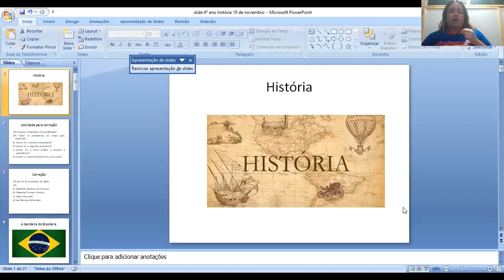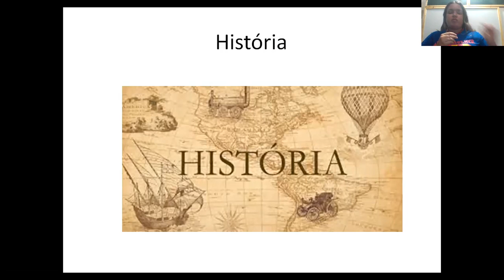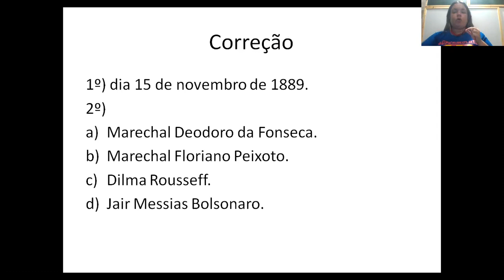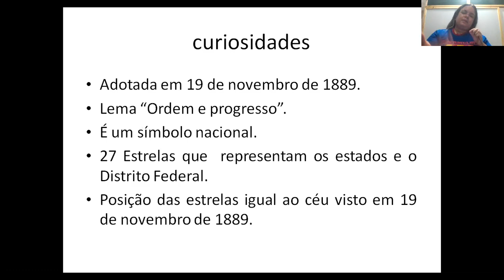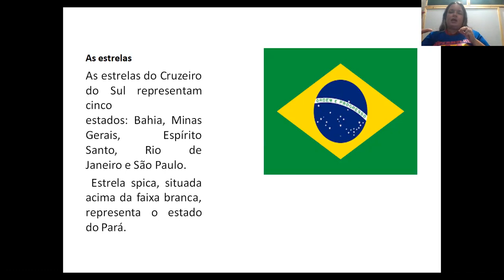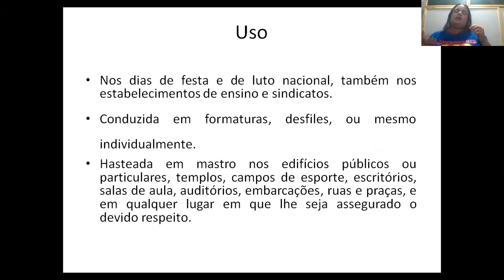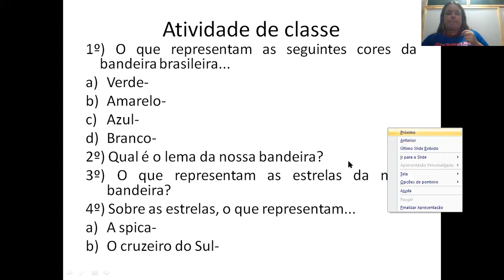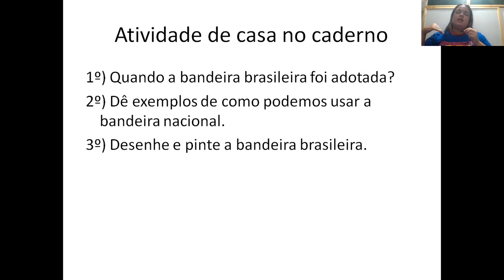19/11/2020 Aula de História 4°ano- Professora Nathalie